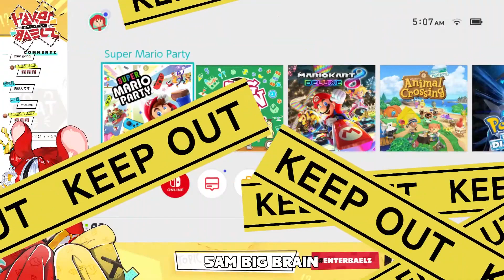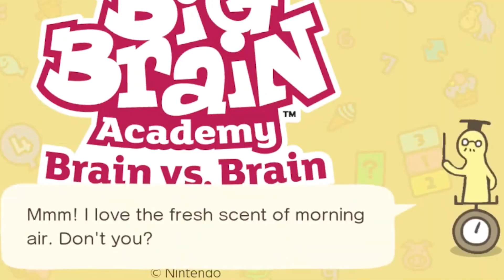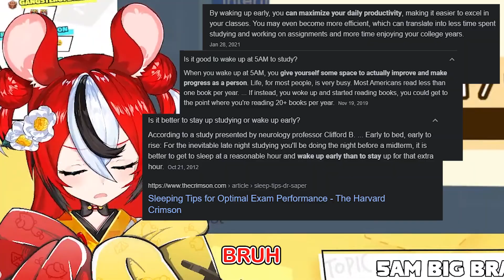5am Bae beats most of her Records and IRyS on Big Brain Academy【HoloEN|Sub|Highlights】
Bae woke up at 5am to do brain exercises. The results will blow your mind! End of clickbait sentence.
But for real tho it was a pretty funny and surprising stream

Whats in store:
Classic Bae Vs GhostRyS battle II
Potatoes has legs?
3x Up your butt jokes
5x Your Face jokes
23x OmaGawd's
Bae Sings the Winx Club theme song
Bae gets grumpy
Bae gets Sweaty
Bae gets big headed
5am Brain is Beeg